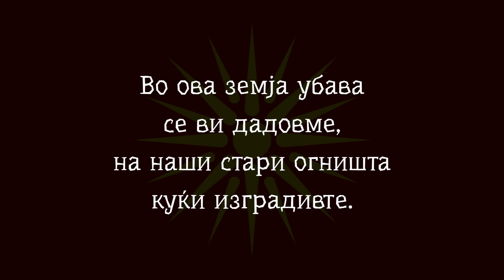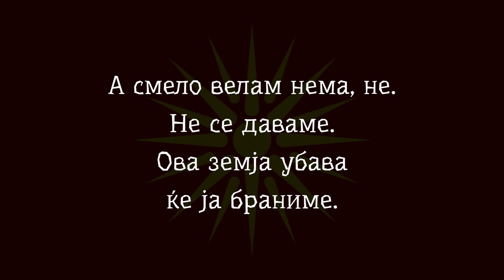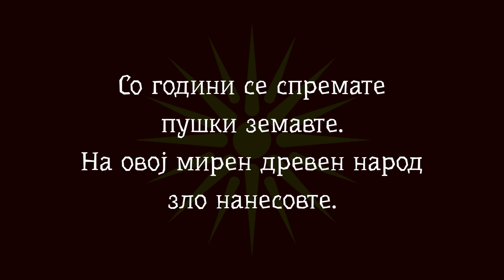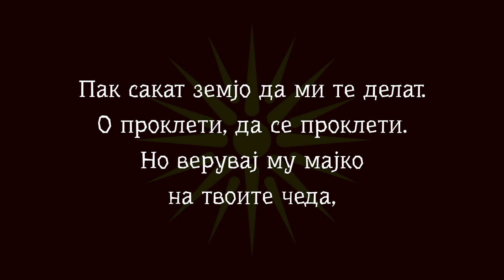Од Каде Дојдовте - Орце Стевковски [со Текст]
Македонска Песна со Текст (lyrics)

[Душмани ѕверови]
Од каде дојдовте, да не дојдете испеана од Орце Стевковски.
Od kade dojdovte, Da ne dojdete - Orce Stevkovski